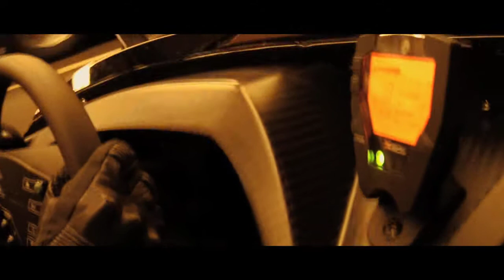KTM X-BOW vs RC8 - Lusso Magazine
Lusso magazine sent Land Speed Record holder Wing Commander Andy Green OBE (Thrust SSC / Bloodhound SSC Driver) out into the English countryside to test drive KTM's most extreme machines for the 17th edition of Lusso magazine - the UK's number one luxury lifestyle title.